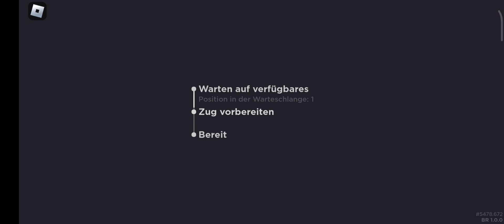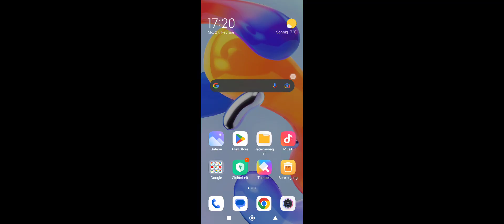Class 156 Cab Ride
Class 156 To Leaton Russel Lane Ashlean Freston Juncion Belmond Green